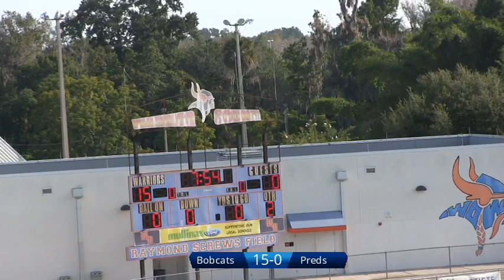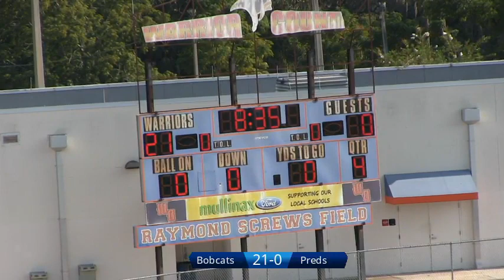Flag Predators @ Bobcats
Join us as the Predators travel to take on the West Orange Bobcats!  (All Times are estimates)
9am - Flag
10am - 8u Tackle
1130am - 10u Tackle
1pm - 12u Tackle
230pm - 14u Tackle